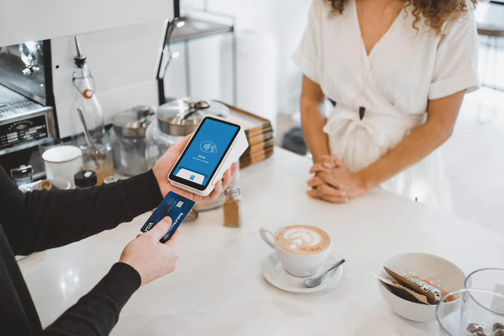visas - Travelling to the UK as spouse of EU citizen, during 2020 transitional period